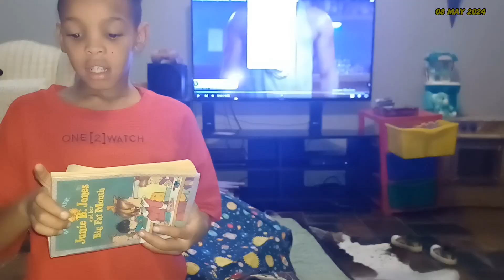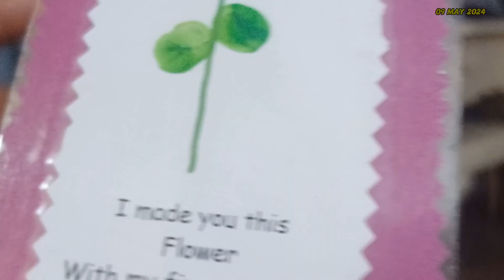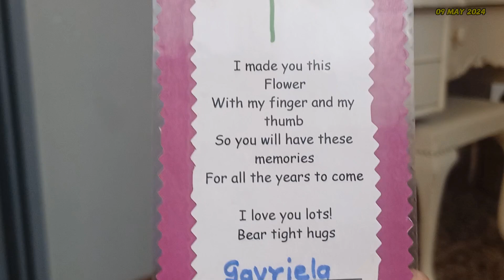Gabriel coping at school| Dancing classes| Soccer club + Fun packed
Dropped and ready for you to watch